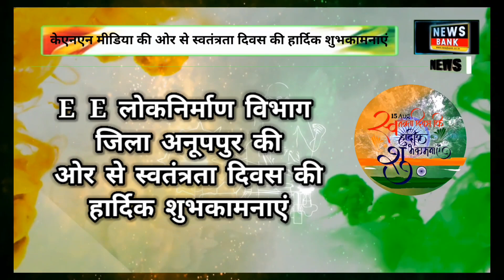E E लोकनिर्माण विभाग जिला अनूपपुर की ओर से स्वतंत्रता दिवस की हार्दिक शुभकामनाएं